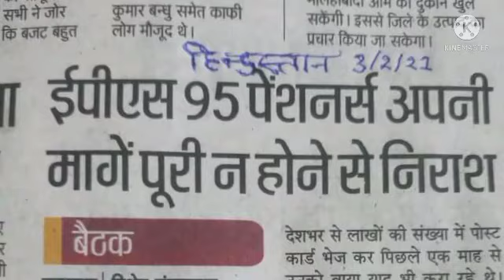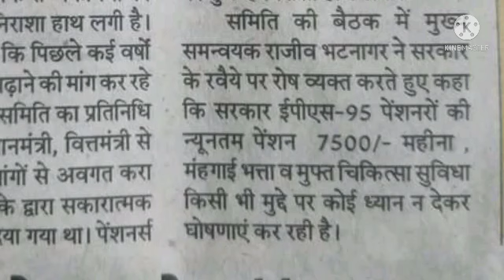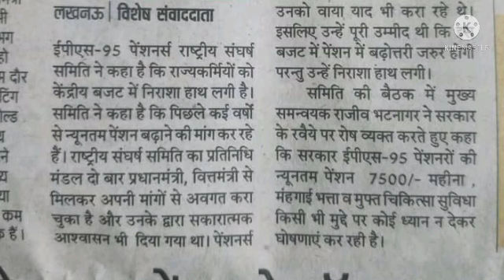eps-95 pension latest news today | eps95 letest update today | eps95 pension news 04 February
eps-95 pension latest news today | eps95 letest update today | eps 95 latest news

epfo_pension_news_today pensionNews
eps-95#epf latest news today
eps95pensioncalculation 2022
employee pension scheme
pension calculation
pay matrix
eps 95
eps 95 latest news 2022
eps95 news
epfo pension increase
pension yojna
bank
family pension
pension news
pension scheme
EPS 95
EPS-95
EPFO
EPF
Pf HINDI
UAN
KYC NEWS
pension
Pensioners
Commutatio
Pension
Commutatio
caculation
pension calculatio
EPF aankde
EPS 95 pensioners latest news
EPS 95
pensioners latest
EPS95
Eps95
EPFO today
EPFO

 Ashok Rautji
 he has been asked to do it as soon as
 possible.
day_minimum_pension_7500
eps95pensioncalculation 2022
employee pension scheme
pension calculation
pay matrix
eps 95
eps 95 latest news 2012
eps95 news
epfo,
pension increase
EPFO
EPF